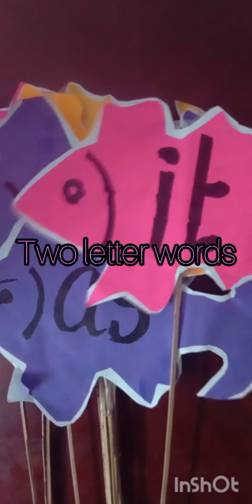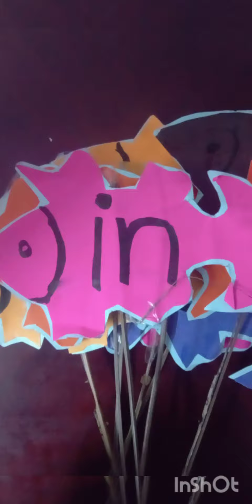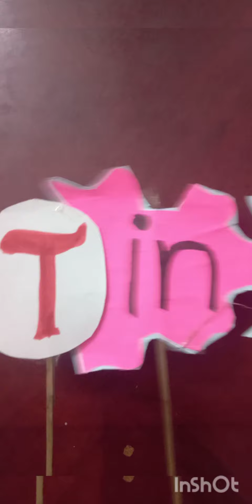#2 letter words#3 letter words